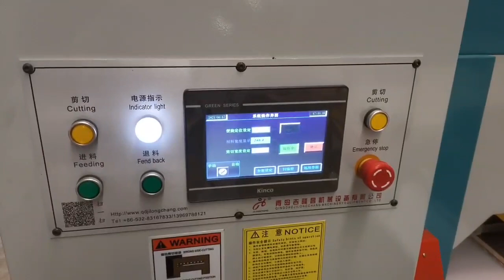Working process of thin veneer shearing machine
SINOEURO machinery is a mannufacture of wood-based panels with well-equipped testing facilities and strong technical force.

SINOEURO machinery is a professional woodworking machinery manufacturer in China Linyi with more than 20 years of experience. We specialized in veneer peeling lines, plywood production lines, LVL and,PB, OSB production line. We can offer you not only complete equipment solutions to your plant but also good technology service.We have our own designers to meet any of your requirements. The most competitive price and the superior quality as well as perfect after-sale service. Mature and superior techniques which us to teach customers how to operate if necessary.We have our own after-sale maintenance center, our engineers can go to overseas for installation and commissioning.